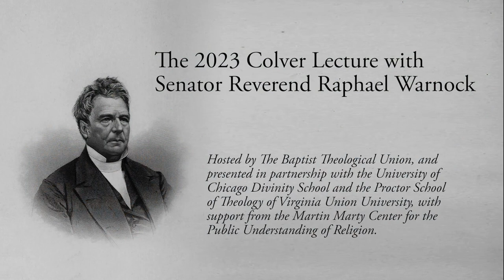Marty Center Events | 2023 Nathaniel Colver Lecture with Senator Reverend Raphael Warnock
The Nathaniel Colver Lectureship features speeches by "persons of eminent scholarship or other special qualification on religious, biblical or moral, sociological, or other vital subjects" in connection with the Divinity School. Senator Reverend Raphael Warnock of Georgia delivered the 2023 lecture, entitled, "Let My People Go: The Scandal of Mass Incarceration in the Land of the Free."